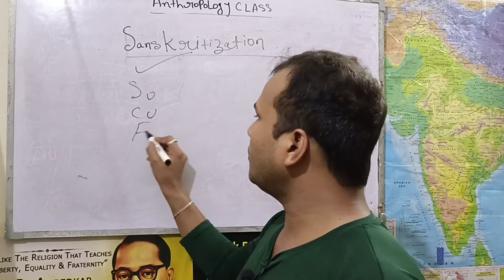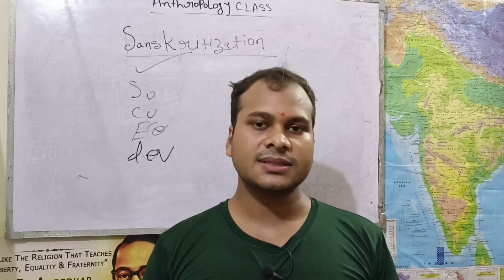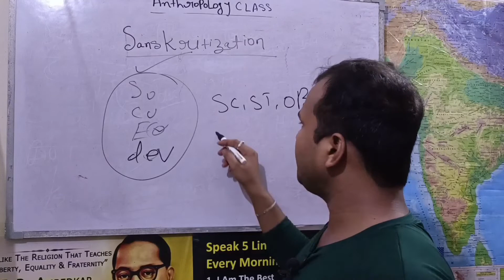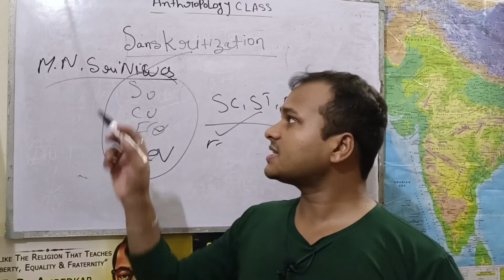What is sanskritization .UPSC,all the state PCS examination related only for examination prospective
Anthropology, History of Tharu Tribes of India (Bihar)
WELCOME TO "Hemwanta Gurukul "YOUTUBE CHANNEL.
"हेमवन्ता गुरुकुल"

*"हेमवन्ता गुरुकुल"*.YOUTUBE CHANNEL.provide awareness OF
 ALL THE SUBJECT,LIKE CURRENT AFFAIR,
POLITICAL NEWES & POLITICAL ANALYSIS.

how TO PARENTS EDUCATE THEIR CHILDREN.

how TO KEEP YOURSELF AND YOUR FAMILY PHYSICALLY AND MENTALLY HEALTHY.
# HEMANT SAGAR/# "हेमवन्ता गुरुकुल"/
# THE EDUCATION VIDEO/
# THEEDUCATIONVIDEO/
# CURRENT EVENT
# HISTORY/
# GEOGRAPHY/
# PHYSICS/
# POLITY/
# GOVERNANCE/
# ECONOMIC/
# SCIENCE & TECH/
# ENVIRONMENT
# INTERNAL SECURITY/MATH

analytical approach
Anthropology is the study of man and his work Anthropology is the study of man time and space
Anthropology is the Study of Mirror of  Anthropologie Is the Make a Two Greek Word in Which Word consists
(1). :-Anthropos Means Aman(Human being)
(2):- Pology/Ology Means to Study
Part (1):-Show The Word Anthropology Implies To The Study Of Man How Ever In This Definition it  Is Not Clear What About Man  To Study

Part 2
If we consider Harsh to be Peet's definition, then he says that Antara palazzo is the study of man and his work make it clear date Anthropology study man for biological social cultural  , Economic and politics

Aspect Man How Ever This Definition Is Also Completed In That Is Silent About The Study Of Man Where And When

Here Win and Wear means that we will study only living human beings or we will study dead humans also.
Lesson 3
Anthropology is the Study of Man in Time and Space Says that  Study of Present Human as Well as past Human

Now the problem comes whether we Indians will study only human beings or will we study the whole world.

So Anthropology Status All Over the World Man and Always as Indian Human Being

But this comment is good for the organization if we believe Center Apology is History of Man Show this is not correct

Because of Anthropology study time under space only culturally not was Biologically

In fact Anthropology subject is to study only time and space biological or caltuuraly also because the roots of man is biological and  caltuuraly both evolved together equally.
If we talk subject wise then we are the things that in sociology we only read about social culture, economic and political, in this we do not get biological aspect.

In the same way, if we talk about the subject of history, then in this also we read only the socio cultural, climactic and political text, in this also we do not study biological park.

After the subject of economics, then in this too we focus more on only and only on the economic lesson and we leave the rest of the four aspects.

In the same way, if we take the subject of psychology, then in psychology we study the biological social culture lesson, we leave the rest of the Navami and the political party.

In political science, we focus more on the forest and the forest we are on the political mountain, leave the rest of the biological social culture economic part

Looking at the four subjects, if we consider the subject of Inderpal ji, then only the subject of Anthropology is the only subject in which we study on the five Criteria Biological Social Culture 19 Mix Political Lessons

Because the five criteria that are present here are present which makes the human lifestyle feel full.